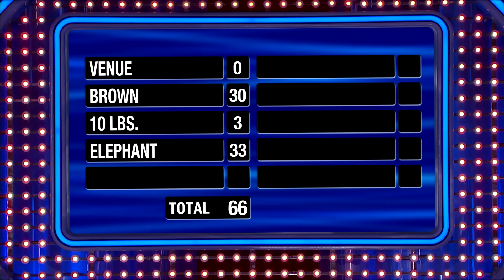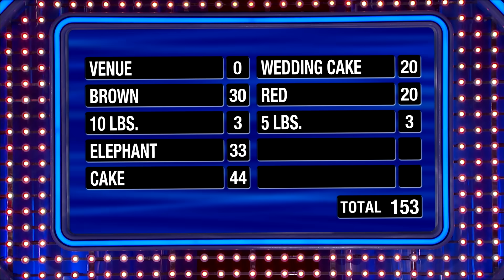40 points on his final answer! Is it enough?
Marty comes storming back with his final answer in Fast Money. Will it be enough to score $20,000 for the Miller family?